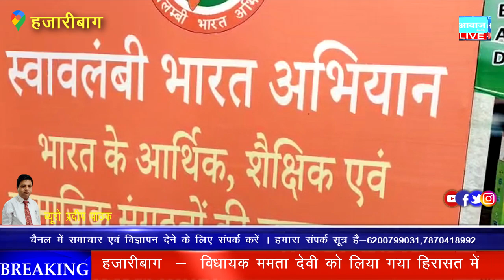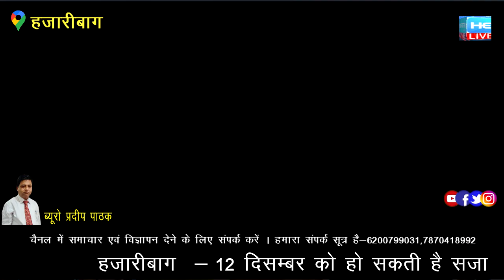झारखंड हजारीबाग के महिला उधमि पूर्व मुखिया मंजू मिश्रा को मिला महिला उधमि एकस्लेंस अवार्ड